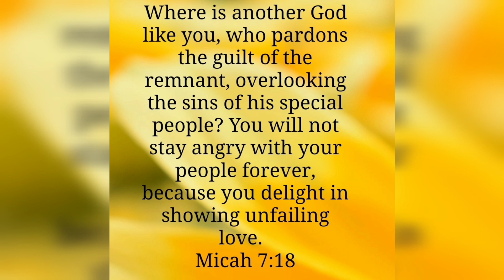EXTENSIONS MOHAWK NO NEEDLE, ELASTIC BAND METHOD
THANKS TO:
THANK YOU FOR WATCH, GOD BLESS. BYE!